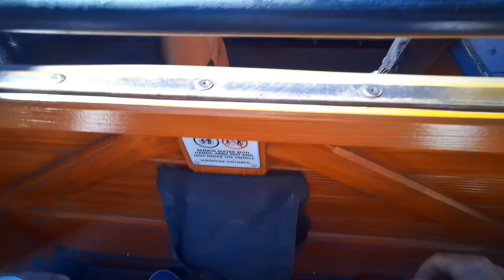THUNDER MOUNTAIN FULL POV and queue walk up (partial) Row 11 Disneyland (9/15/22)